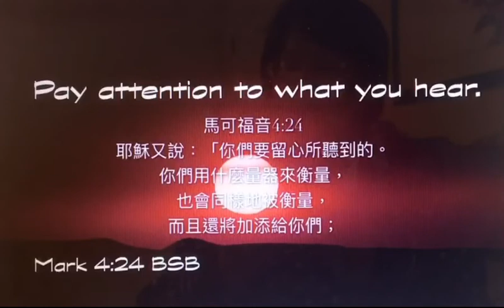馬可福音15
耶穌又說：「你們要留心所聽到的。你們用什麼量器來衡量，也會同樣地被衡量，而且還將加添給你們；
‪(又說、你們所聽的要留心．你們用甚麼量器量給人、也必用甚麼量器量給你們、並且要多給你們。)‬
馬可福音第四章專特別講到「聽」的重要。 這章有兩次提到「有耳可聽的，就應當聽」。 未了卻說「連風和海也聽從祂了」。那麼要怎樣聽呢？在24節說：「你們所聽的要留心，你們用甚麼量器量給人，也必用甚麼量器量給你們，並且要多給你們。 」在這裏「給人」兩個字原文是沒有的。按上下文,這裡是講聽神的話。那麼，甚麼叫「留心聽」？就是要帶好器皿去聽，因為神要照著我們的量器量給我們，這條件很重要。上帝說：「…你要大大張口，我就給你充滿。」（詩篇 81:10）為甚麼很多基督徒聽道聽不進去，因為他們根本沒有帶量器到神面前來！神有恩典給他們，他們卻沒有空處裝神的恩典，多麼可惜！
我們的生命要成長﹑教會要有前途，一定要先把「聽」學好。以色列民就是因為不肯好好的聽，以至亡國(耶25:3-9)。 如果我們每次到神面前來都帶大的、空的、潔凈的器皿。 信實的主，一定會讓我們裝滿祂的豐富回去。